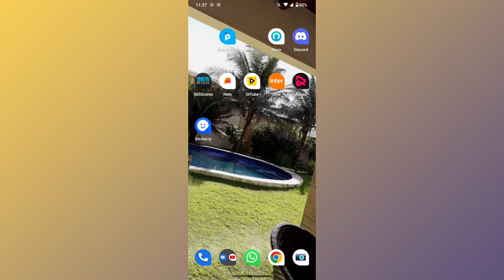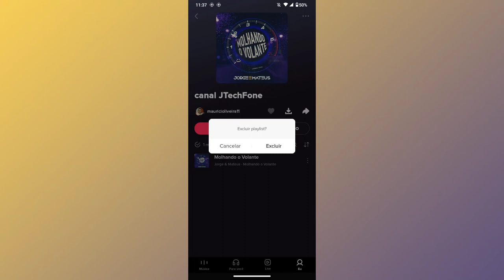COMO APAGAR PLAYLISTs NO APLICATIVO RESSO 2024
Fala Pessoal.
Nesse vídeo você vai saber como está apagando playlist do Resso.